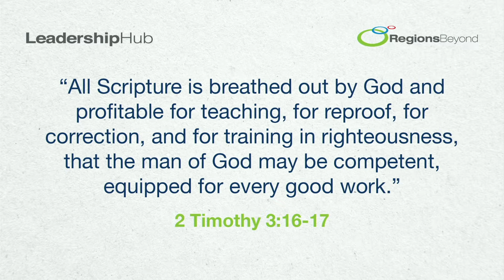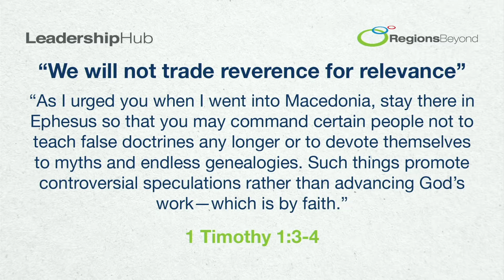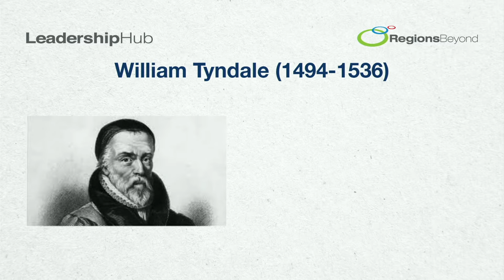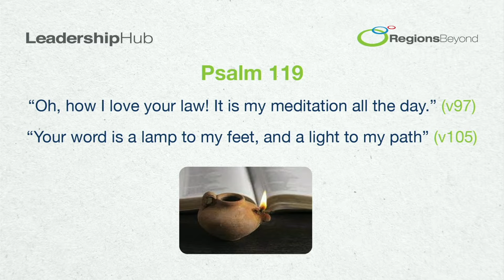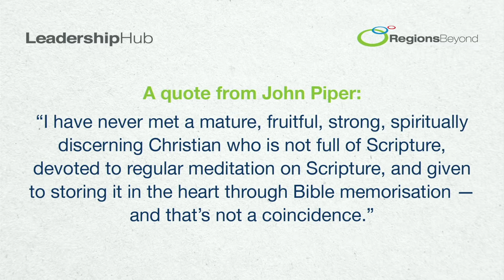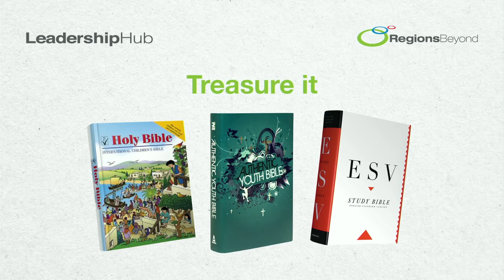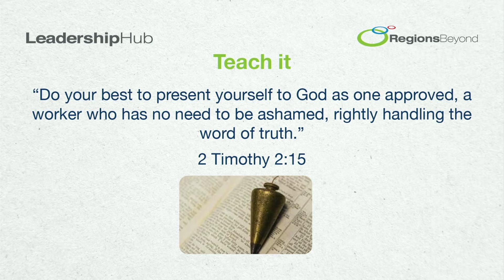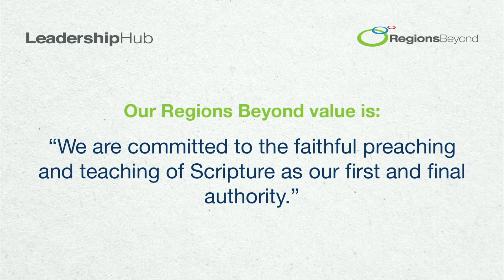UKhub Lesley Wales